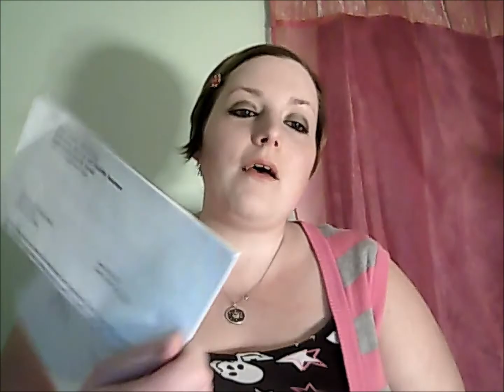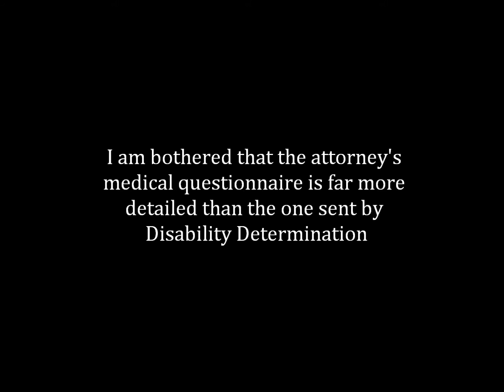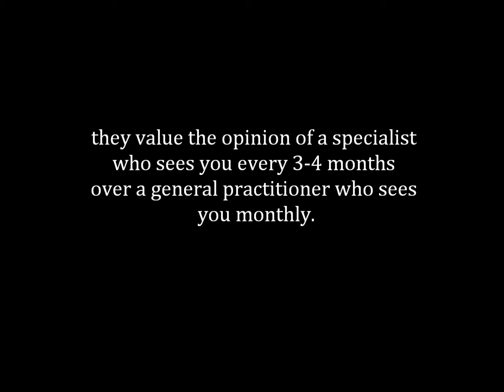denial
After a full year, I finally received my letter of denial from Disability Determination. Just some thoughts on the subject, more positive than I would have guessed.

I've finally gotten my website together.